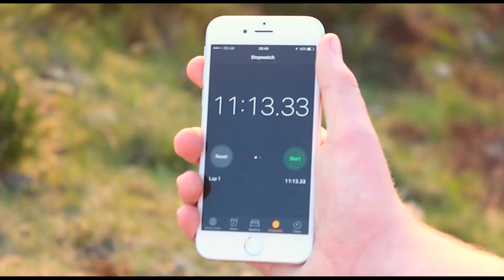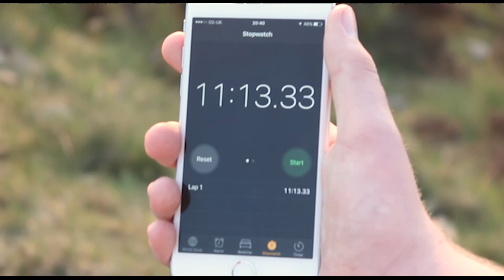Madeon - Finale (Unofficial Music Video)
This is BTEC Media project used to determine my grade for college. All music in the video belongs to Madeon and does not in any way belong to me. Please enjoy the video.